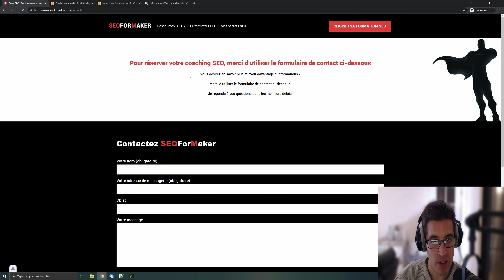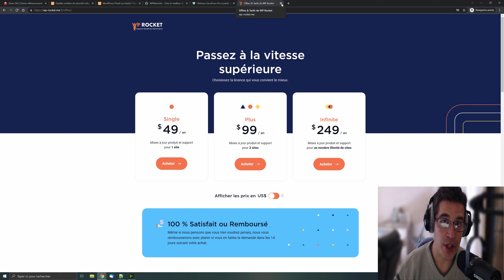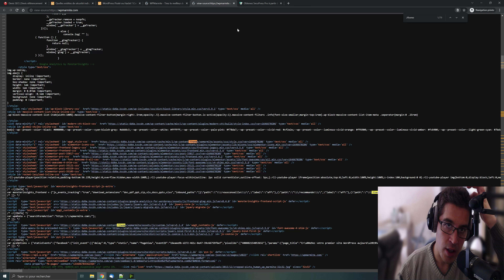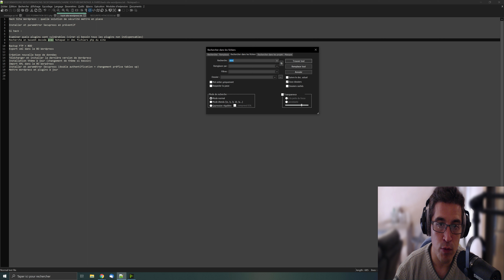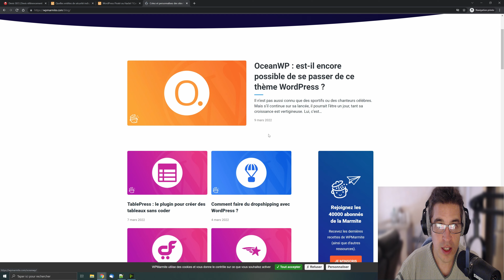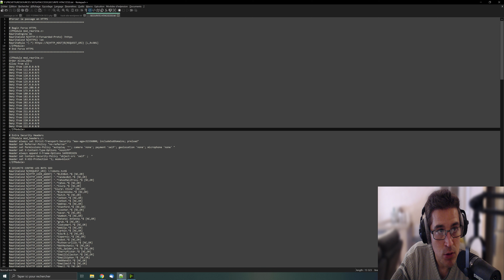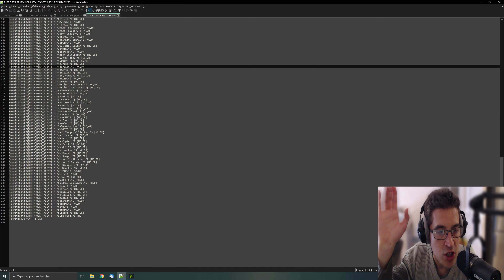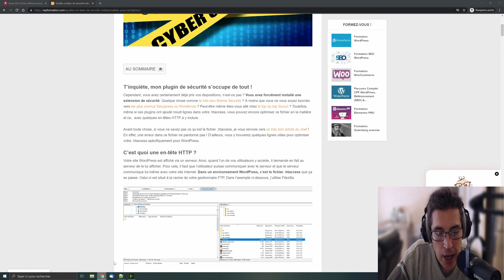Hack Site Wordpress : la solution de sécurité à mettre en place 👇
Hack Site Wordpress : quelle solution de sécurité à mettre en place 👇

Tu t'es fait hacké ton site Wordpress et tu ne sais pas quelle solution de sécurité WP mettre en place ? Je te comprends.

Sois rassuré tout de suite. Je t'explique tout dans cette vidéo.

Dans cette vidéo, tu vas savoir quel plugin de sécurité Wordpress installer et mettre en place pour sécuriser ton site WP.

A la fin de cette vidéo, tu sauras quelles sont les règles de sécurité htacess à connaitre pour sécurité au maximum ton site Wordpress.

Conseil SEO numéro 1 : Installer et paramétrer Secupress en préventif

Si hack :

Examiner quels plugins sont vulnérables (virer si besoin tous les plugins non indispensables)
Recherche en base64 decode avec Notepad ++ des fichiers php du site

Backup FTP + BDD
Export xml dans le BO Wordpress

Création nouvelle base de données
Télécharger et installer la dernière version de Wordpress
Installation thème à jour (changement de thème si besoin)
Import XML dans le BO Worpdress
Installer et paramétrer Secupress (double authentification + changement préfixe tables wp)
Mettre Wordpress et plugins à jour

⏱ Chapitres

0:00​ Introduction
00:40 La solution de sécurité préventive
15:10 Les étapes à suivre si hack Wordpress
24:15 Les ressources Wordpress
27:05 Les règles de sécurité htacess magiques
31:45 Le test ultime de sécurité
32:50 Conclusion